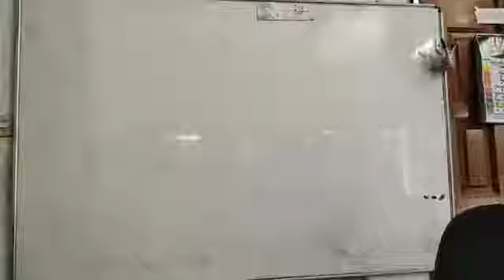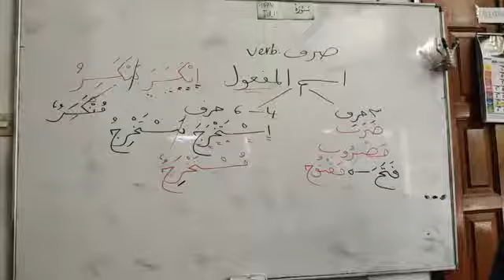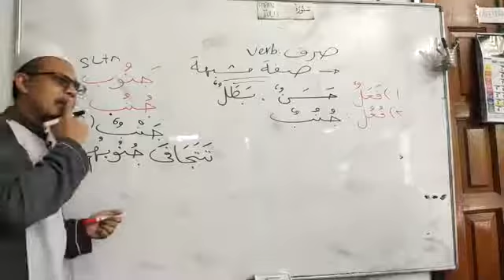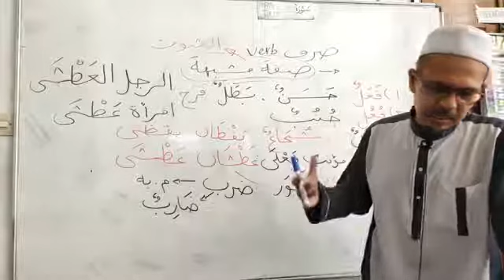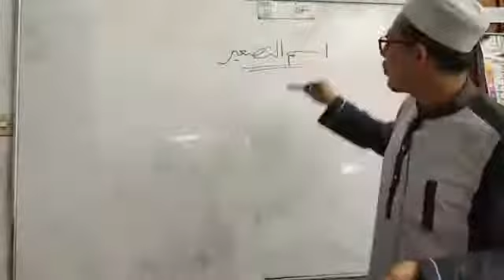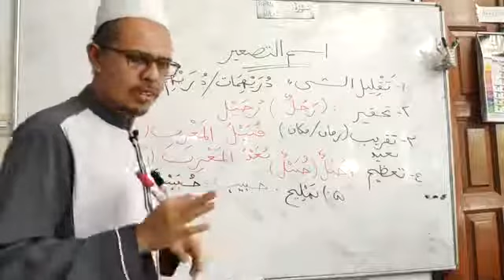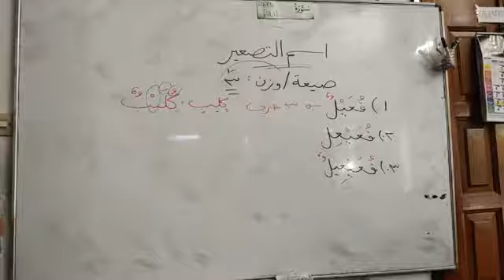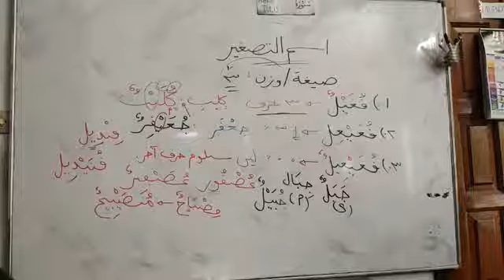Ilmu Sorf (level 1) : Bab Sifat Musyabbahah , Isim Tashgir (bahagian 2) , Tahfiz At Taqwa , 180420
Disampaikan oleh : Ustaz Farid Ridzuan
Pusat Tahfiz At-Taqwa , Dato Keramat KL